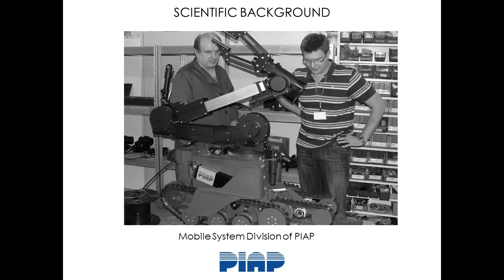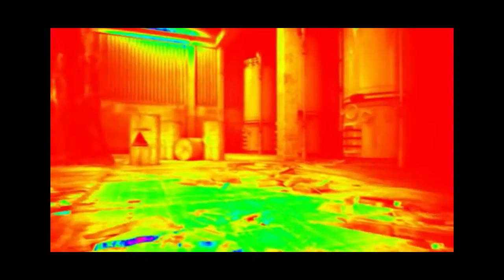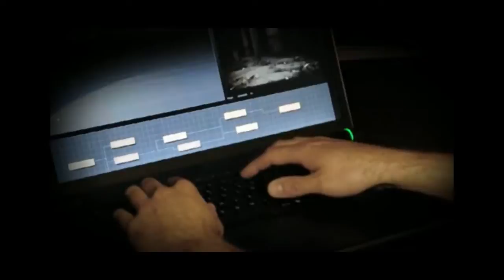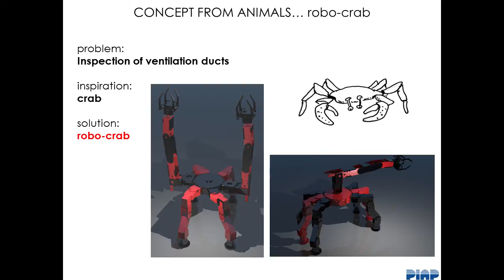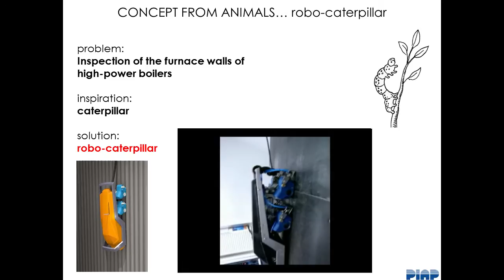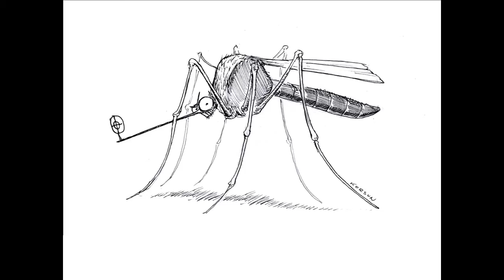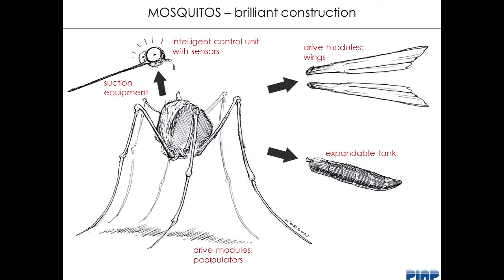TEDxKrakow - Maciej Cader - The role of mosquitoes in the cleansing of the oceans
Passionate about control engineering and robotics, Maciej graduated from the Warsaw University of Technology with a specialisation in robotics. He now works at the Industrial Research Institute for Automation and Measurements on the construction of mobile robots and their simulation in advanced computer systems. The natural world is a rich source of potential solutions to engineering problems, and his mobile robots frequently draw from the motor and sensory actions of animals. His talk features images of robots that have been build at the Institute and inspired by caterpillars, crabs, snakes and mosquitoes, showing that even these smallest of animals can play a huge role environmental protection.

Maciej spoke at TEDxKraków, an independently organised TED event which took place on 20 October 2011 at the Manggha Centre for Japanese Art and Technology in Kraków, Poland. Our theme was "The New Normal" and we asked our speakers to tell us about what we might just have to get used to once the dust settles from the various ongoing geopolitical, financial and environmental crises.

Polish:
Original Subtitles: Krystian Aparta

English:
Translation: George Lisowski
Review: Krystian Aparta